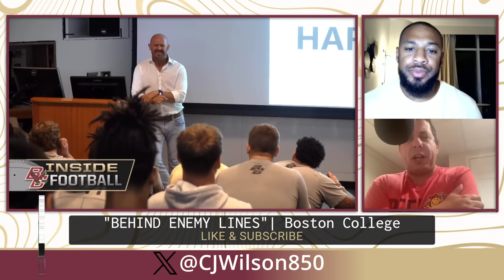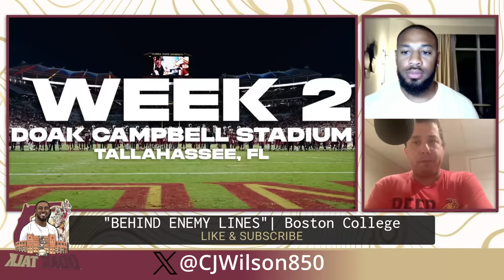HURRICANE SHOWDOWN | FSU Football vs BC Football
FSU vs Boston College Football game breakdown with CJ and AJ from Eagle Insider 247!

Full expert analysis and prediction from CJ and AJ!

Let us know your prediction in the comments!